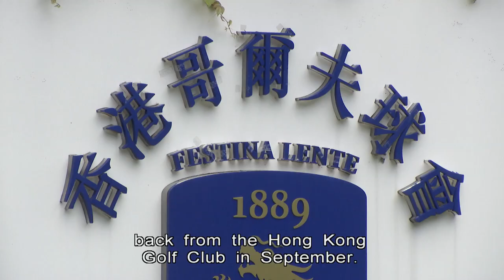Public Housing Plan for Golf Club to Stay | HKIBC News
The government plans to rezone 10 hectares of land in the Fanling golf course.

But Development Secretary Bernadette Linn insists that it still intends to use the area for public housing.